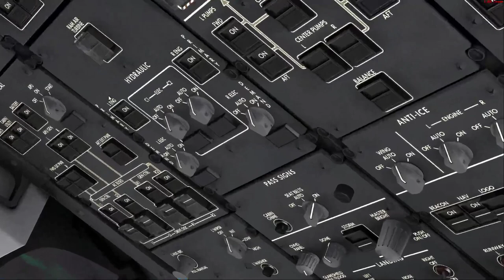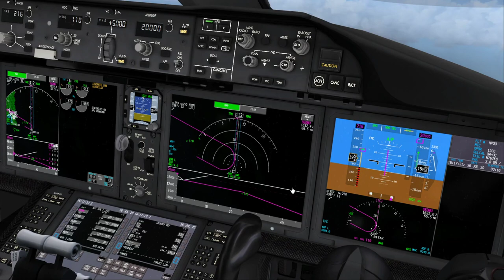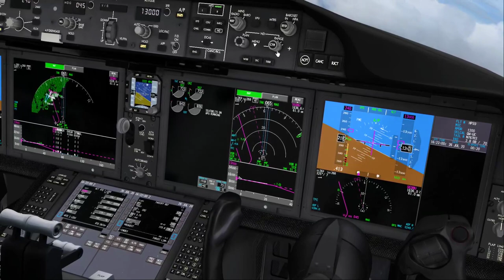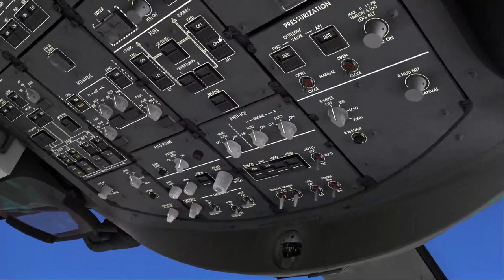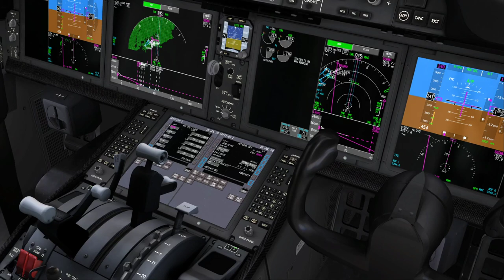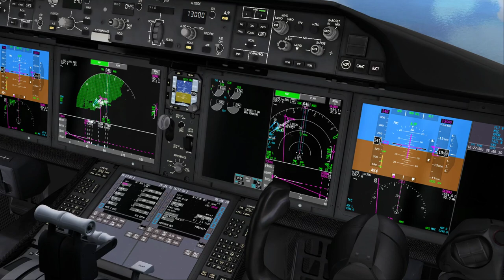Flight Envelope Protections QualityWings 787! (FSX/B788/QW/PT)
One of our last videos using the FSX before the MSF2020 release will show some very interesting features of the flight by wire system of the Boeing 787 Dreamliner that were (kinda) accurately reproduced by the QualityWings model. With you, the Flight Envelope Protections, especially the stall and thrust asymmetry protection, that you are not likely to see on normal daily operations but, surprisingly (despite QW not even having any non-normal electronic checklists), are there.

Siga o instagram: @endersonrafael

Conheça os livros: